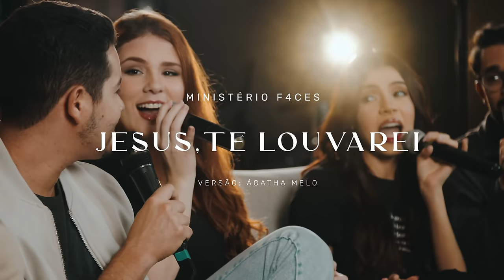Jesus, Te Louvarei - YT Sessions (Vol I)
O YT Sessions é um projeto que traz uma nova roupagem às músicas que fazem parte da história do nosso ministério, sejam elas nossas ou de outros artistas. "Jesus, Te Louvarei" é uma versão em português que fizemos da música "Jesus, I Will" do Faith First, uma música que marcou a nossa adolescência e nos inspirou a ter o nosso próprio quarteto misto.

Letra: Kara Dawn Williamson
Versão: Ágatha Melo
Intérpretes: Ágatha Melo, Ellen Just, Renan Santana e Wallison Adriel

Estações vem e vão
E o tempo pode mudar
O que há no coração
Se o choro encontrar lugar
Haja o que o houver
Jesus, não mudarás

Jesus, te louvarei
Quando em guerra ou em paz
Jesus, serei grato
Se em necessidade ou não
Jesus, te agradeço
Mesmo em sofrimento
De Ti somente eu preciso

Relações vem e vão
Não há como impedir
A dor que é dizer adeus
Mas se o meu coração
Pertencer somente a Ti
Encontrarei razão

Jesus, te louvarei
Jesus, serei grato
Jesus, te agradeço
Mesmo em sofrimento

Eu sou feliz porque Tu és meu Deus
Pois tua essência é amor
Confio completamente em teu poder
Porque és fiel, grande Eu Sou

Jesus, te louvarei
Jesus, serei grato
Jesus, te agradeço
Mesmo em sofrimento

Direção: Marcus Santos
Op. Câmera: Arivaldo Publio
Produção: Nicoly Caroliny
Ass. de Produção: Mayara Cristina

Produção Musical: Danilo Rezende
Violões: Danilo Rezende e Esdras Eliel
Edição, mix e masterização: Danilo Rezende